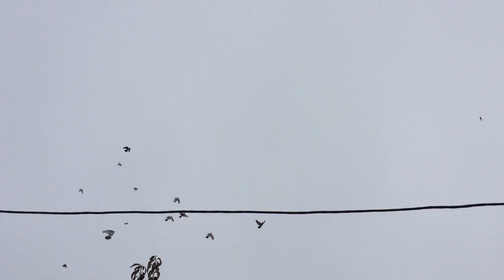Для результата необходимо постоянно потрудиться!